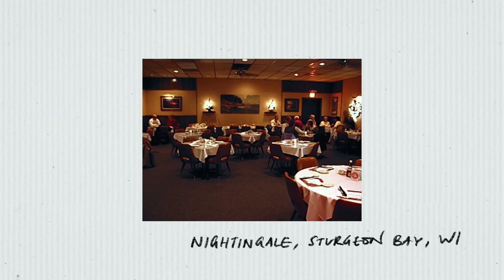Blended Dessert Cocktails - 2 of my absolute faves!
In today’s video I’m showing you two blended dessert cocktails that’ll knock your socks off! The Pink Squirrel and the Grasshopper - yep, these are ice cream drinks! Though the original Grasshopper didn’t call for ice cream, it later became a match made in heaven (actually it was Wisconsin). Both of these cocktails earned cult status in supper clubs scattered across Wisconsin - which happens to be my home state! Seeing I can’t be back home this holiday season, I’m bringing Wisconsin to me. Please enjoy these responsibly - these go down very easily!
Merry Christmas and happy holidays to you all! Cheers!

Grab my go-to bottles at Curiada!

If you’re interested in the history and culture surrounding Wisconsin supper clubs, I highly recommend the book, WISCONSIN SUPPER CLUBS: AN OLD-FASHIONED EXPERIENCE by Ron Faiola

TIME STAMPS
Intro: 0:00
What’s a Supper Club?: 0:54
Cocktail Origins: 2:08
Infused Whipped Cream: 2:45
The Booze: 3:14
The Recipes: 4:20
Sips: 6:10

THE BLENDED GRASSHOPPER RECIPE
1.5 oz. (45 ml) Tempus Fugit Crème de Menthe
1.5 oz. (45 ml) Marie Brizard White Crème de cacao
1 oz. (30 ml) Cream, Milk, OR unsweetened nondairy creamer
3 scoops (~200g) vanilla ice cream OR nondairy ice cream
1/4 cup (55g) crushed ice
Top with Chartreuse whipped cream*
Grated chocolate and mint sprig for garnish

THE PINK SQUIRREL RECIPE
1.5 oz. (45 ml) Tempus Fugit Crème de Noyaux
1.5 oz. (45 ml) Marie Brizard White Crème de Cacao
1 oz. (30 ml) Cream, Milk, OR unsweetened nondairy creamer
3 scoops (~200g) vanilla ice cream OR nondairy ice cream
1/4 cup (55g) crushed ice
Grated nutmeg and cocktail cherry for garnish

*CHARTREUSE INFUSED WHIPPED CREAM RECIPE
2 cups (480 ml) heavy cream OR full-fat coconut milk
2 oz. (60 ml) Green Chartreuse
1 tbs (15 ml) powdered sugar

THE TOOLS
My fancy whipped cream dispenser
The needed whipped cream chargers
My trusty immersion blender
My new glass straws
My workhorse double jigger
My go-to large shaking tin
Rubber bar mat (6"x12")

Send stuff to:
Anders Erickson
4610 N. Clark St
Suite 1051

Co-produced with the lovely Azusa "Az" Inaba 🎥 🎨

Image Attributions:
Club Chalet dining room courtesy of clubchalet.net
The Nightingale dining room by Jennifer R
The Florian II dining room by Rachael Solone